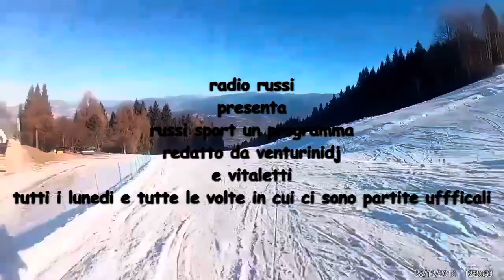Commenti post emp-juv 0-0